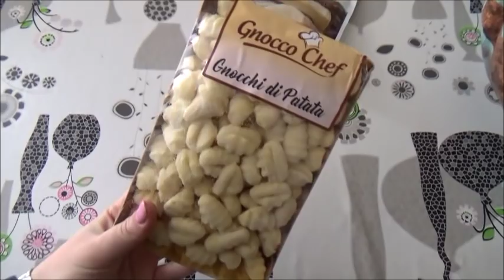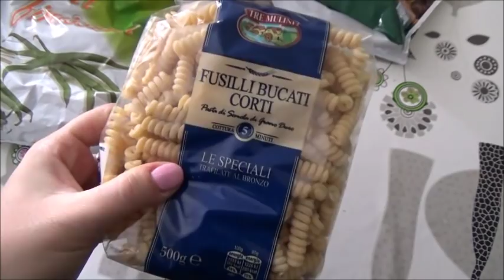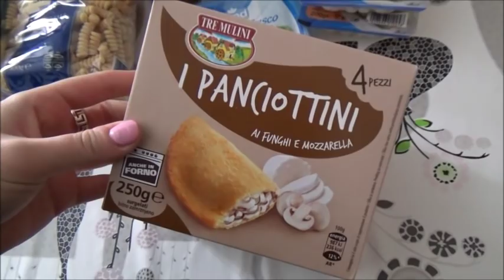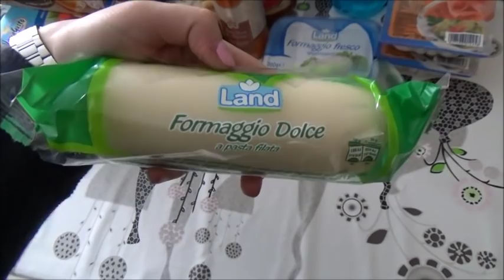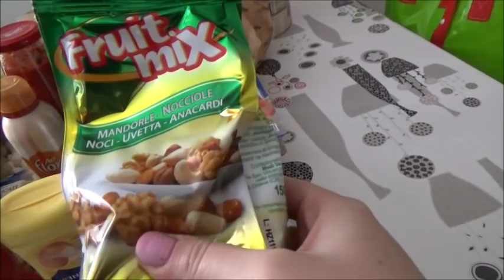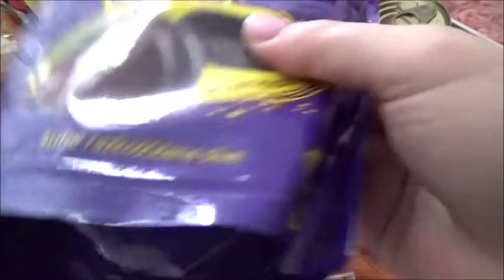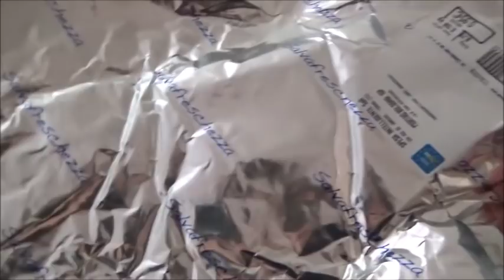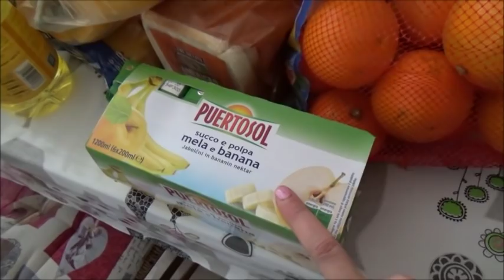SVUOTO LA SPESA PRE NATALIZIA // Eurospin // Robertina